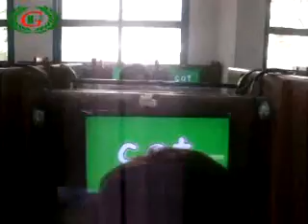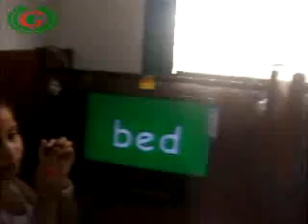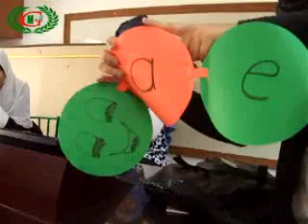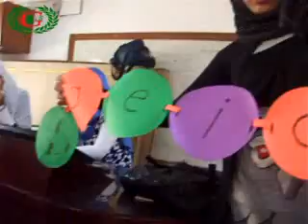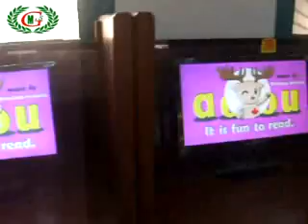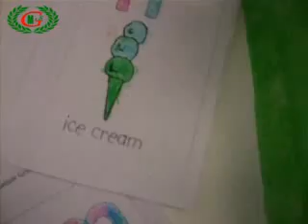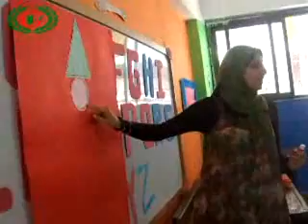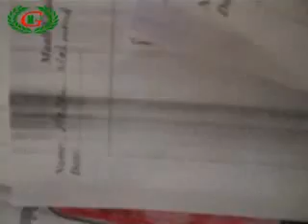The fourth day of our English summer course J1 language